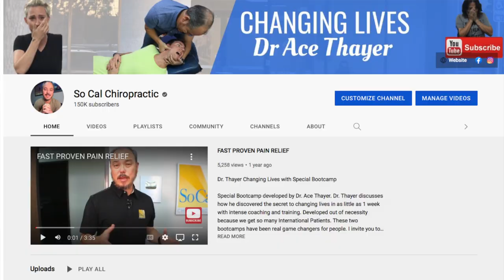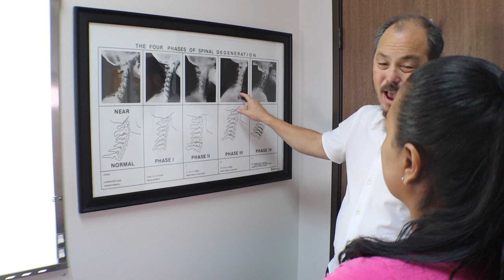First time Chiropractic w/ Sciatica & Headaches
31 year old Estela has been in serious low back pain for over 8 years. I believe her story all started when she was 9 years old when she fell off the monkey bars onto her head.  Her husband, Gerado (Video found in the description below) found my channel on Youtube and was tired of hearing he wife complain several times a month. So he insisted on bring her into my office. She had other symptoms like; sleep issues, vertigo, sciatica, tinnitus, carpal tunnel & leg pain.  Please watch her story and see what can be achieved in just a couple of days.

00:00 Intro
00:25 Why are you here?
00:58 Symptoms
01:35 Testing
02:07 1st Day Adjustment
02:57 1st Day Results
03:05 Before/After
04:09 Neck Day Results
04:56 Full X-ray Report
08:17 Neck Day Adjustment
08:32 3rd Day Results
08:51 3rd Day Adjustment
09:03 Headache Gone